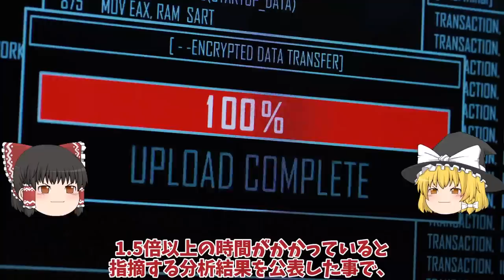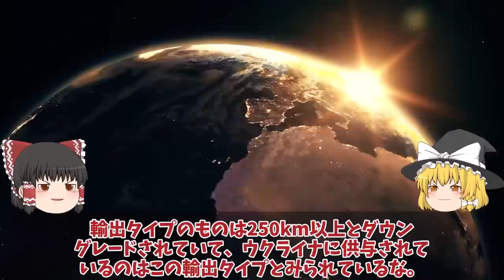【ゆっくり解説・軍事News】烏軍ついにクリミア半島チョンハル橋攻撃ストームシャドー攻撃で橋一撃破壊か！ヘルソン州橋破壊で露軍補給路断絶？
引用・転載「出典：海上自衛隊ホームページ」
引用・転載「出典：航空自衛隊ホームページ」
引用・転載「出典：陸上自衛隊ホームページ」